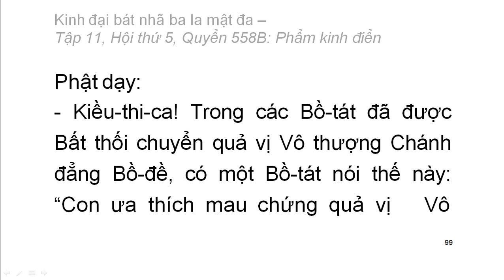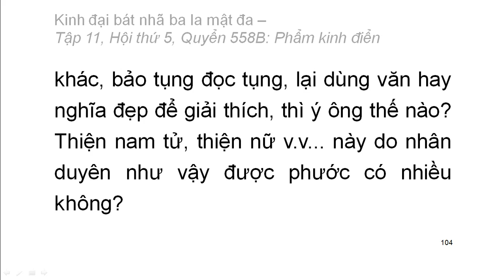Quyển .../600: Kinh đại bát nhã ba la mật đa (tiếp)